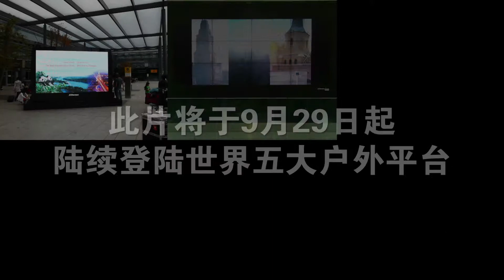Quick Facts about Chinese Enterprises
From SASAC